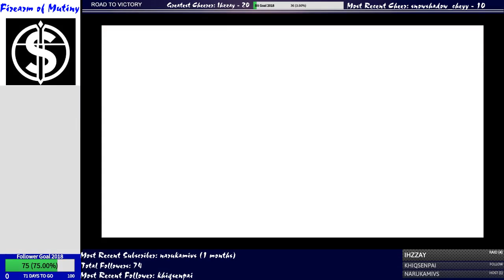Let's Play Yakuza Kiwami 2 - Chapter 11 Part 8 (CABARET CLUB WARS)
We continue to take on Yua and go on dates with Shoko -- Watch live